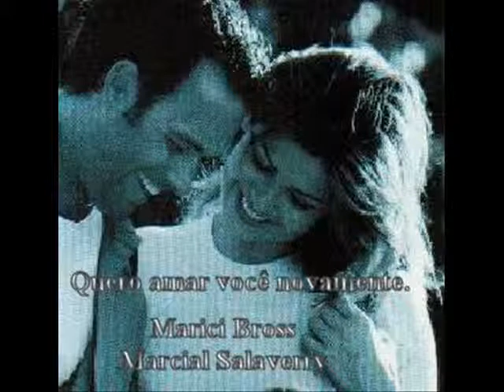Cadê (Fransérgio Ribeiro)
Compositor: João Carreiro
Intérprete: Fransérgio Ribeiro